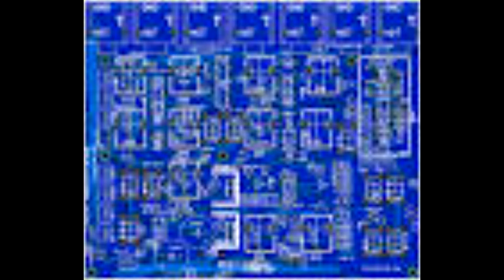Snow Flake Arizona Rave Song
Very 90's cheese song. Dwarf Star Synth used on some of the sounds.